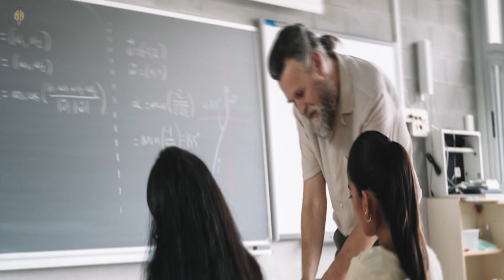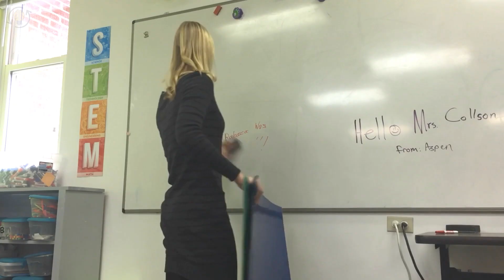5 Best Career Paths For INFJ Personality Types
5 Best Career Paths For INFJ Personality Types

⏰TIMESTAMPS⏰
0:00 5 Best Career Paths For INFJ Personality Types
0:05 - Number 1
2:03 - Number 2
4:08 - Number 3
6:15 - Number 4
8:00 - Number 5

4 Reasons Why INFJs Have Very Hard Lives